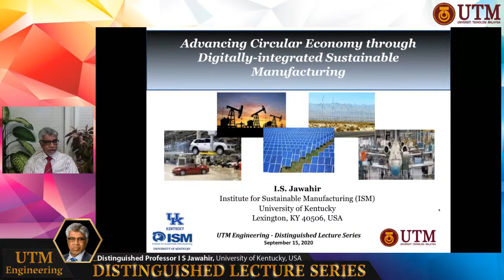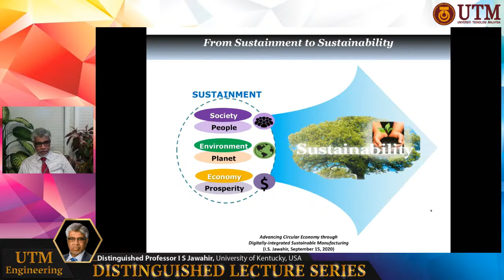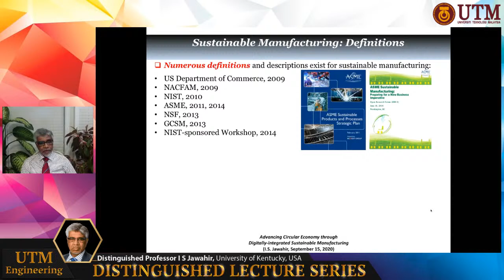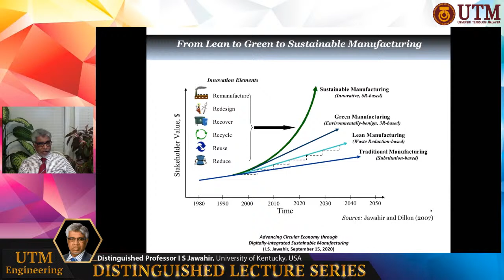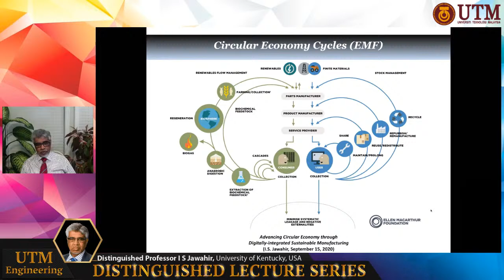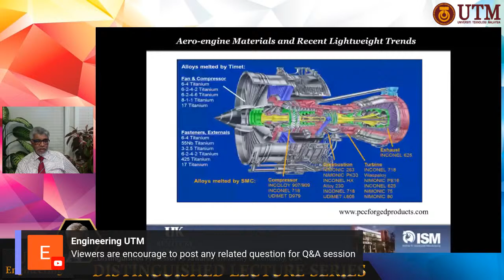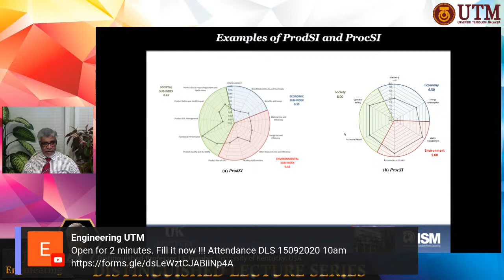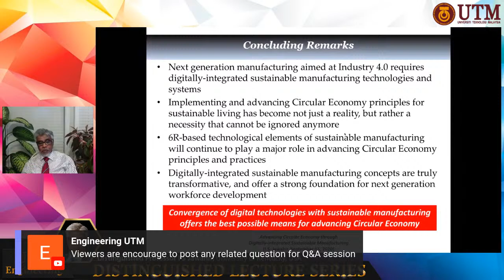Distinguished Lecture Series #50 - Professor I S Jawahir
I S Jawahir is the Director of the Institute for Sustainable Manufacturing (ISM) and James F. Hardymon Chair in Manufacturing Systems, Department of Mechanical Engineering, University of Kentucky, Lexington. Prior to joining University of Kentucky in July 1990, he was a Manager at Carbide Product Design, Carbology Inc. from September 1989 to June 1990, and Senior Lecturer at the Dept. of Mechanical Engineering, University of Wollongong, Australia.

He is the recipient of the 2013 ASME Milton C. Shaw Manufacturing Research Medal, and a Fellow of three major professional societies – CIRP since 1999, ASME since 2008, and SME since 2010. He is the technical editor of Journal of Machining Science and Technology, published by Taylor & Francis since 1998, and founding editor-in-chief, International Journal of Sustainable Manufacturing, published by Inderscience since 2008. He is the Founding Chairman of the ASME Research Committee on “Sustainable Products Processes from 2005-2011. Chairman of CIRP International Working Group on “Surface Integrity and Functional Performance of Component, and Founder of CIRP International conference series – modeling of machining operations. He has delivered more than 40 keynote papers in international conferences and over 150 invited presentations in 32 countries.

Prof Jawahir received his MS in Mechanical Engineering from P.F. University, Moscow, USSR in 1975 and PhD in Manufacturing Engineering from University of New South Wales, Sydney, Australia in 1986.